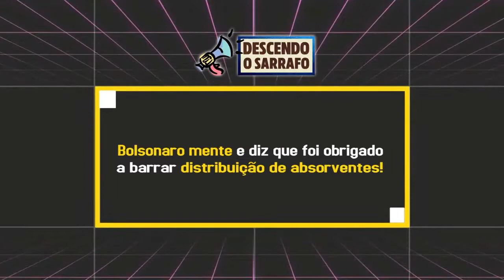As Mulheres Sangram! literalmente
CRÉDITOS
Canal Descendo o Sarrafo (Youtube)
Bolsonaro mente e veta absorventes grátis para quem precisa!